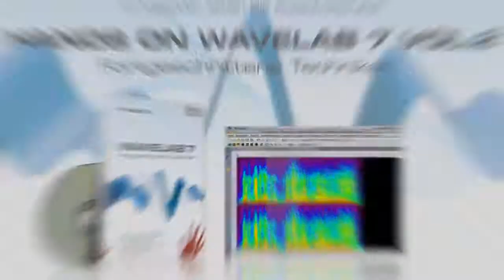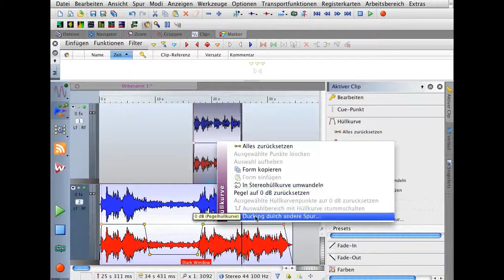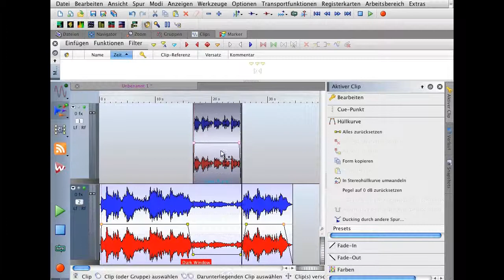Hands On Wavelab 7 - Ducking [HD]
Mit der Methode des Ducking wird ein Audioclip in der Lautstärke automatisch abgesenkt, sobald auf einer anderen Spur Clips spielen.